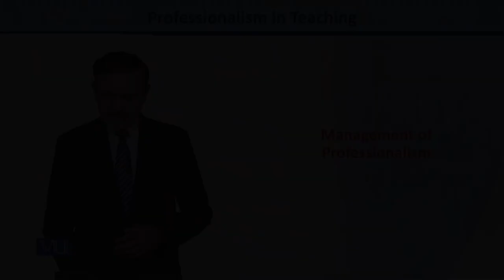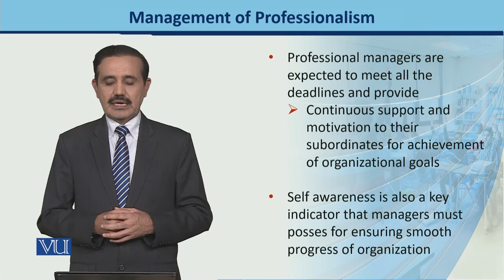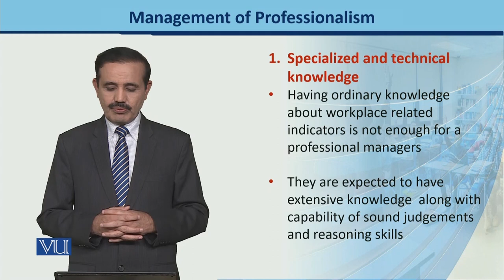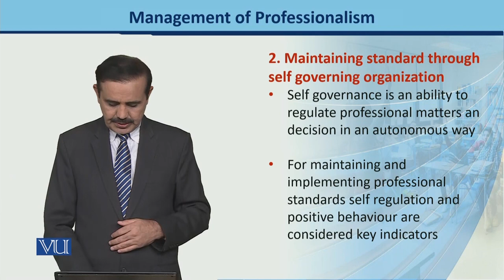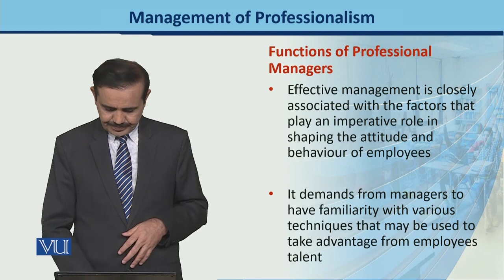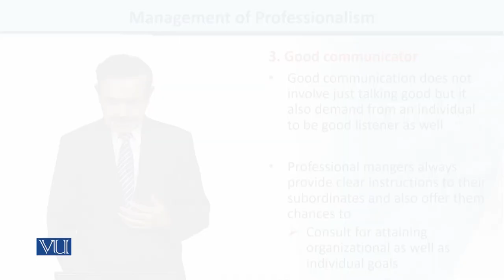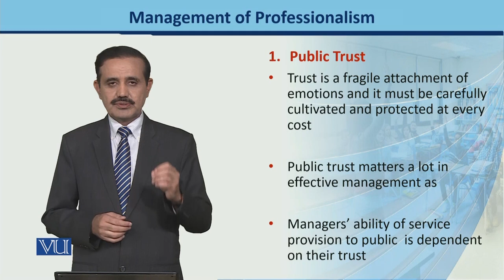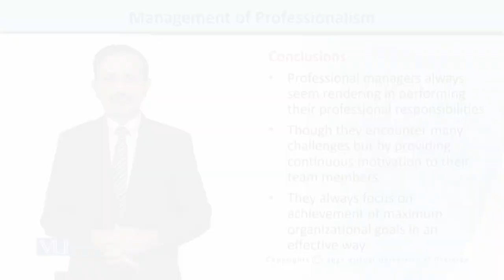Management of Professionalism | Introduction to e-Learning & Teaching for Faculty | VU001F_Topic141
Topic141: Management of Professionalism,
By Dr. Nabi Bux Jumani